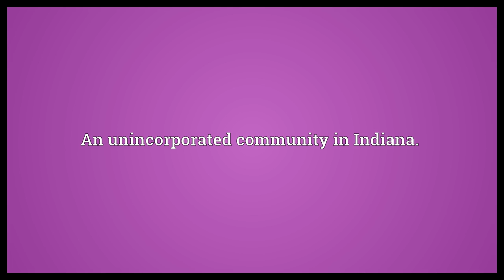Wagoner Meaning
Video shows what Wagoner means. The constellation Auriga.. for a wagoner.. An unincorporated community in Indiana..  Wagoner Meaning. How to pronounce, definition audio dictionary. How to say Wagoner. Powered by MaryTTS, Wiktionary